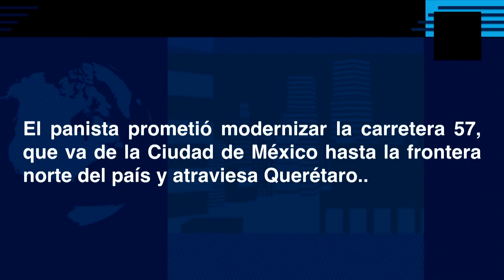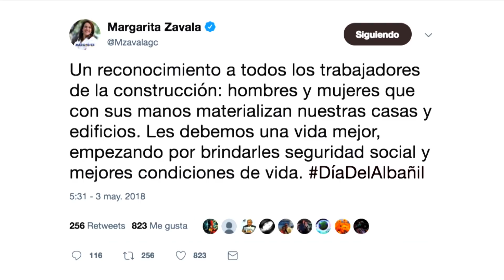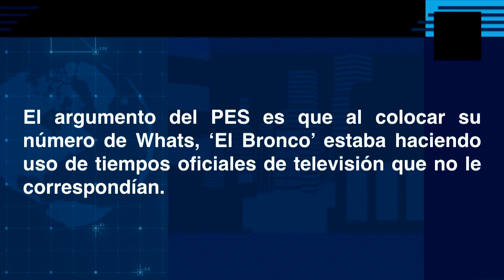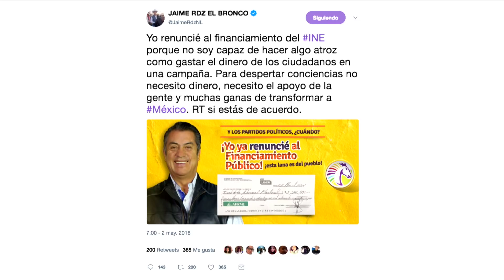Se duermen los candidatos